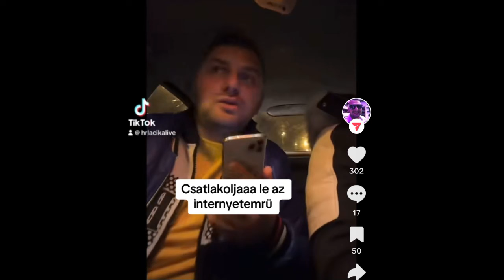Vamuzze x HR Lacika - Csatlakojááá le az Internyetemrűűűl (Mix)